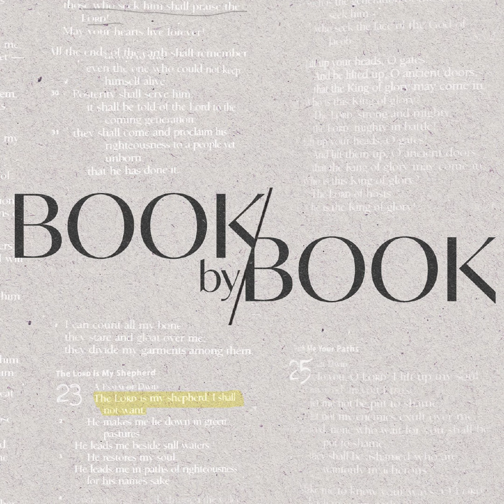The Faithful Man . . . Abounding With Blessings . . .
A faithful man will abound with blessings, but he who hastens to be rich will not go unpunished.